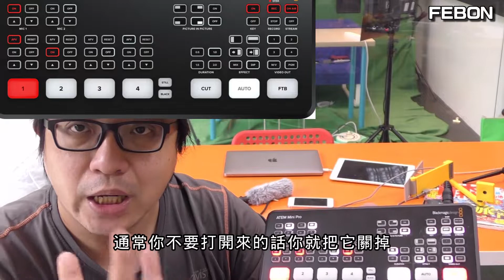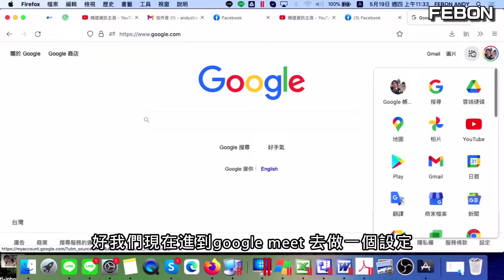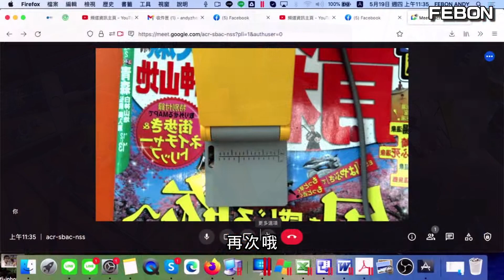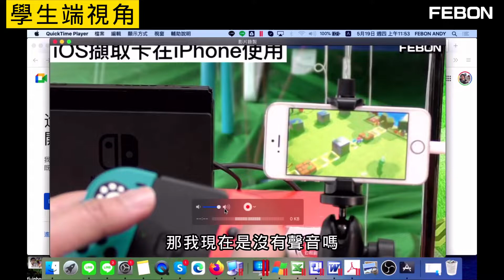atem mini pro導播機實現線上實體同步混合教學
實現線上實體同步混合教學。採用ATEM MINI PRO導播機可切換視訊畫面和混音電子書聲音
視訊會議最難處理的就是聲音問題，採用導播機方式，可容易的將不同視訊來源的聲音混音！
如何買atem mini pro 導播機？
如何讓usb攝影機轉成HDMI輸出，連接導播機？

0:00 前言
02:00 atem mini pro介紹
05:44 如何連接atem mini pro
07:50 iphone當成攝影機注意事項
10:28 如何讓usb攝影機轉HDMI輸出
11:30 atem mini pro於GOOGLE MEET設定
14:14 學生視角